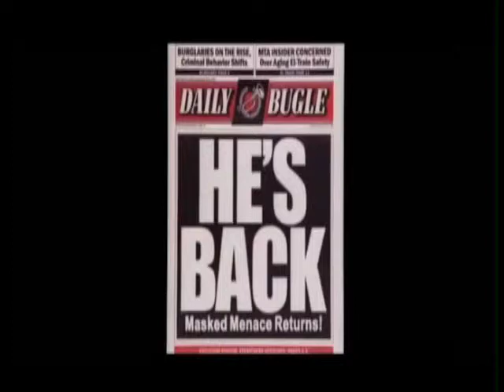Michael Torres spidermen